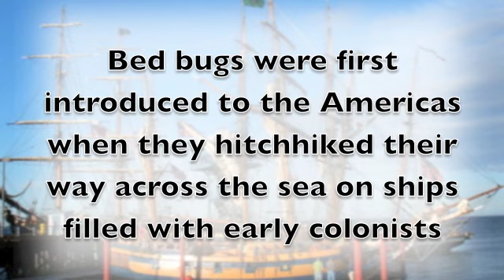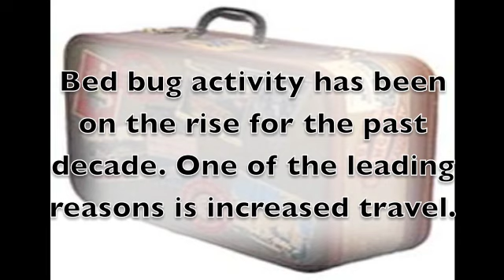History and Resurgence of Bed Bugs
It seems that everywhere you go you hear about bed bugs. Watch this video to find out more about: the history of bed bugs, why they were eliminated in the '40s, and what caused their resurgence. To find out more about bed bugs, please go to batzner.com